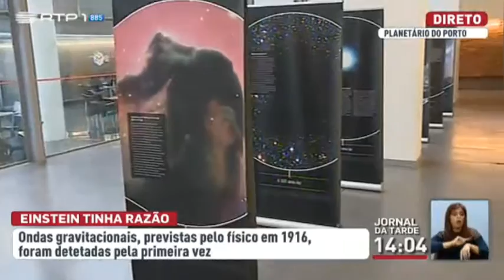Comentário à descoberta das ondas gravitacionais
Pedro Avelino, investigador do Instituto de Astrofísica e Ciências do Espaço (IA) e docente na Universidade do Porto, comenta em direto no Jornal da Tarde da RTP a primeira deteção de ondas gravitacionais.